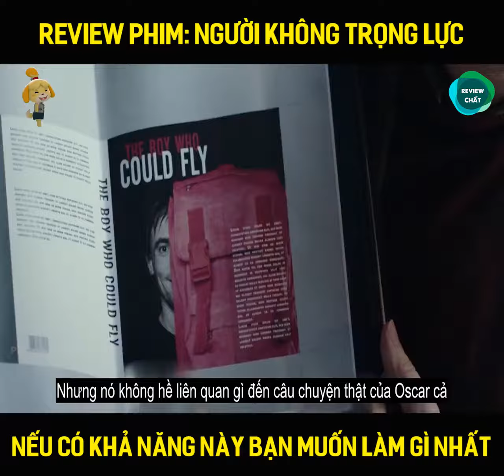Review phim: Người không trọng lực (The Man Without Gravity) | Điểm phim hay mỗi ngày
Cậu bé không trọng lực vốn được bố mẹ che giấu nay đã trở thành anh chàng phi thường. Nhưng người nổi tiếng khắp nơi ấy lại khát khao được hòa hợp với mọi người.